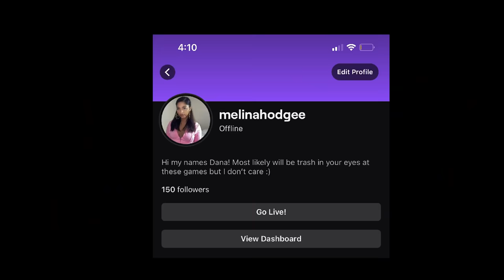Wives Checking Up On The Hodgetwins Compilation (Part 2) REACTION!!